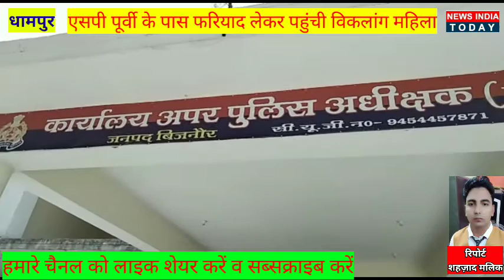धामपुर एसपी पूर्वी के पास विकलांग महिला ने पहुंचकर अपनी दास्तान सुनाई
लोकेशन धामपुर जनपद बिजनौर

एसपी पूर्वी अनित कुमार से मिलने पहुंची विकलांग महिला ने सुनाया अपना दर्द एसपी अनित कुमार ने थाना प्रभारी नेहटोर को महिला की आपबीती सुनकर दिए मुकदमा दर्ज करने के आदेश

आपको बताते चलें धामपुर्  तहसील थाना नेहटोर निवासी एक विकलांग महिला आज एसपी पूर्वी अनित कुमार से मिलने पहुंची उसने बताया उसी के पड़ोस में रहने वाले एक युवक  उसकी बेटी को 10 माह पूर्व बहला-फुसलाकर ले गया था गांव के लोगों ने दबाव बनाकर उसकी बेटी को मंगवा लिया था उसके बाद 8 माह पूर्व युवक आए दिन शराब पीकर विकलांग महिला के साथ गाली गलौज व यह क्या कर धमकी देता है कि मेरी पत्नी ला कर दो लांग में विकलांग महिला ने अपनी बेटी की शादी किसी और युवक के साथ की थी अब युवक विकलांग महिला से उसकी बेटी के बारे में गलत शरद बातें करता है और आए दिन शराब पीकर गाली गलौज करता है दरवाजे में लात मारता है एसपी अनित कुमार ने सभी बातें सुनकर थाना नेहटोर प्रभारी को जांच कर मुकदमा दर्ज करने की बात कही

बाइट कलावती पीड़ित विकलांग महिला।

बाइट शुशीला पीड़ित महिला की जेठानी